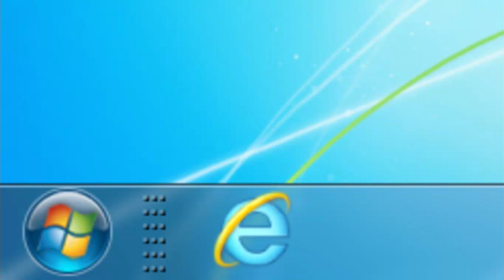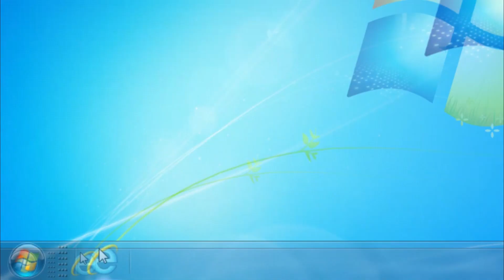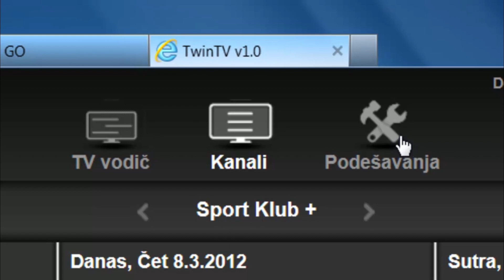SBB D3 GO - Windows platforma (tutorijal)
D3 GO je aplikacija koja vam omogućava pristup TV sadržajima preko različitih uređaja - bilo da se radi o PC ili Mac računaru, laptop računaru, tabletu, smart telefonu ili iPod Touch-u.